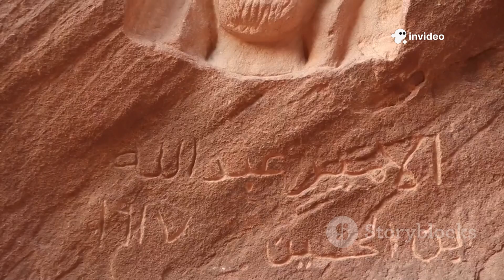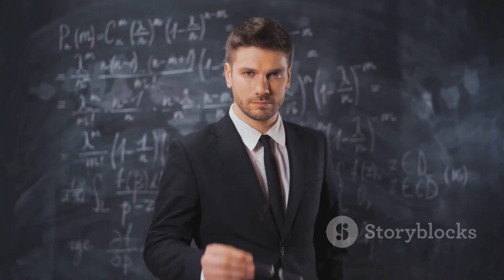Mars Uncharted: Decoding the Red Planet's Secrets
From the perplexing methane plumes that hint at hidden life, to the ancient rivers and oceans that vanished without a trace, Mars is a treasure trove of unanswered questions. What lies beneath its rust-colored surface? Could life have once thrived there, or even exist today? Join us on an incredible journey as we dive deep into the most compelling and baffling mysteries of Mars.
We'll explore:
 * The Vanishing Water: Where did Mars's vast ancient oceans go, and what forces transformed it into the arid world we see today?
 * The Methane Enigma: Is the mysterious methane in Mars's atmosphere a sign of geological activity, or something far more astonishing... biological processes?
 * The "Face on Mars" & Other Anomalies: Delve into the captivating, and sometimes controversial, strange formations and anomalies captured by Martian orbiters and rovers.
 * The Planet's "Two Faces": Why is Mars's northern hemisphere so smooth and low, while its southern half is heavily cratered and elevated? We explore the leading theories!
 * The Quest for Life: What are scientists doing right now to find signs of past or present life on Mars, and what incredible discoveries might be on the horizon?
Prepare to have your mind expanded as we present stunning visuals, cutting-edge scientific theories, and the latest findings from NASA, ESA, and other space agencies. This isn't just a video; it's an invitation to ponder the universe's grandest questions and ignite your imagination!